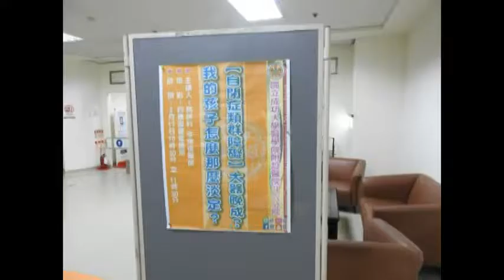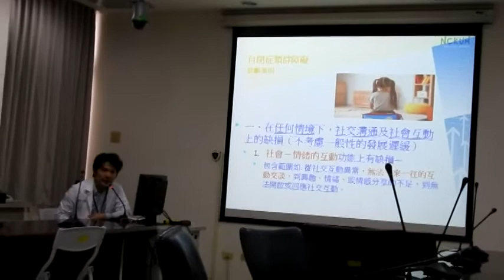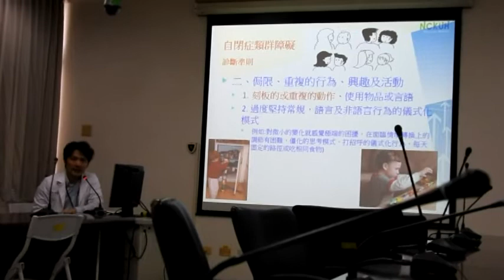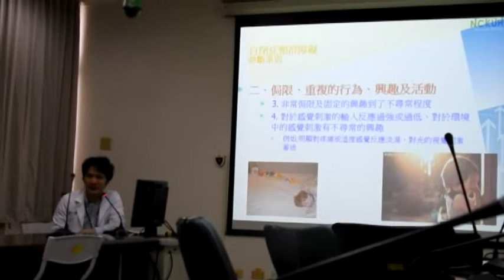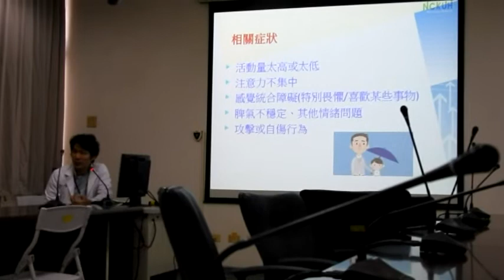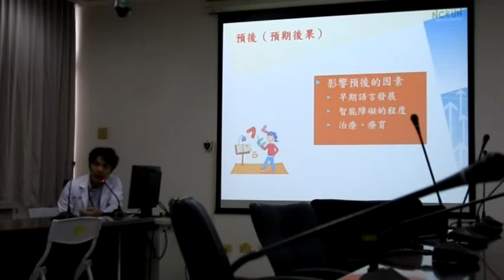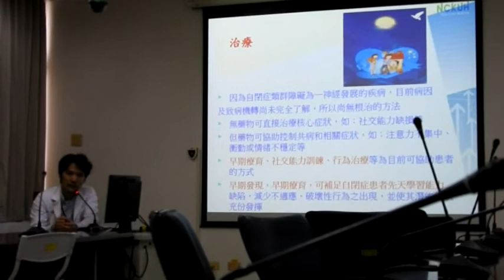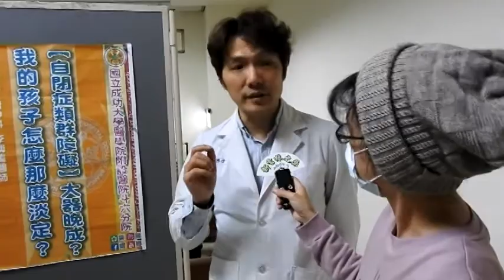【自閉症類群障礙】大器晚成？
國立成功大學醫學院附設醫院斗六分院17日上午精神科李博偉醫師談主題：【自閉症類群障礙】大器晚成？我的孩子怎麼那麼淡定？他舉案例小昱2歲半時只會說ㄉㄚㄉㄚㄉㄚ等無意義單音、不會叫爸爸媽媽，也不會使用眼神、動作、肢體語言來溝通，不太看人、對人沒反應、個性固執不易被改變，例如：重複玩轉玩具車的輪胎、開關門、燈，排列玩具成一直線等。也被發現常出現自我刺激的行為，如轉圈圈、長時間的玩手等。
成大醫院斗六分院精神科李博偉醫師表示，根據美國疾病管理局(CDC) 2015年最新的數據，自閉症類群障礙的流行率為1/68人，台灣在2019年的流行病學資料統計亦顯示其盛行率約1%，在比例上有逐年上升的趨勢。
由於現今社會大眾開始對於自閉症類群障礙已經越來越有概念，因此往往能夠在比較早期，就能夠被照顧者查覺到不對勁。像是自閉症類群障礙症狀表現較為典型的孩子，如前述的小昱，在1歲到1歲半之間即可開始觀察到。不過以目前臨床上常見的狀況，卻還是常常會等到孩子2歲多卻仍不太會講話時才開始就醫，因此造成錯失提供早期治療的機會，非常可惜。
李博偉醫師表示，要早期發現自閉症類群障礙，可依據美國精神科診斷標準，注意是否有自閉症類群障礙主要表現的2個重點：
一、在社會互動、溝通表達的困難：
1.嬰幼兒期的寶寶可能表現出眼神接觸較少、無法對大人的情緒有適當的反應，例如：看到大人笑，不會跟著笑；看到大人生氣，也沒有反應等。
2.大一點的孩子則可能不太知道怎麼跟人玩，察言觀色的能力較弱、不會辨識情境。
3.他們的語言發展較為遲緩，有些是完全不會講話、也沒有仿說的動機，只會自創「火星語」；有些則是雖然會講話，但不會與人溝通，例如可以流利的背卡通台詞，卻無法回答簡單的問題。
二、侷限且重複的行為、興趣或活動：
　1.會發現孩子常有一些刻板的或重複的動作，如重複開關燈，或是相同的路線來回跑。
　2.他們興趣相當侷限，如將同一台玩具車重複往前往後滑，或將物品規則地排列成一條直線。這樣的活動可以持續長達數個小時，而且不容易被改變，如果大人破壞他的規則或是試圖改變他的玩法，就可能引起他極大的情緒反應。
　3.他們往往是「只玩一兩樣東西，只有一兩種玩法」，即使大人買了新的玩具給他也是一樣。
當孩子出現這兩大類狀況時，李博偉醫師提醒家長，在帶小孩就診評估前，先條列整理自己的思緒，儘量能在短時間內表達出孩子的困難包括些什麼？希望醫生協助的部分有哪些？以利臨床醫師與團隊可以更容易了解孩子的狀況，避免因為太緊張的敘述方式影響了醫師的診斷結果。
李博偉醫師並指出，根據國外最新的研究報告，個案於2-5歲接受正確積極的介入，90%兒童可以發展出語言，且在智力測驗評估上有顯著改善。因此，早期診斷早期接受矯治，對自閉症類群障礙個案非常重要。
李博偉醫師也提醒家長，要接受孩子可能有的障礙，儘量協助他們學習適應環境，並將目標設定在讓兒童和家長有愉快的生活經驗，這樣對於這些孩子將會有極大幫助。本篇內容旨在提供一般醫療衛教知識，如有不適或疾病，應尋求專科醫師的診治，以免貽誤病情，並能獲最佳治療的效果。李博偉醫師現職成大醫院精神部兒童青少年精神科研修醫師，經歷：高雄醫學大學醫學系畢業、成大精神部總醫師，專長一般精神醫學、兒童青少年精神醫學等。